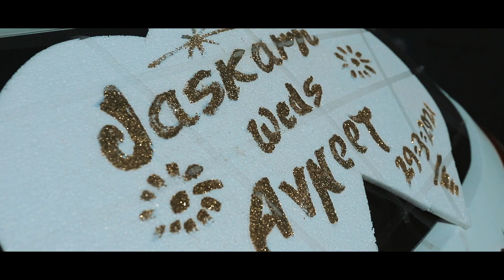(Jaskaran + Avneet )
Deep Video Editing Ratia
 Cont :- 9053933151